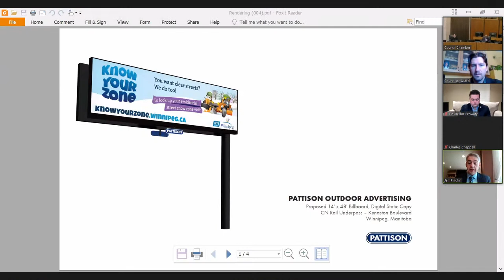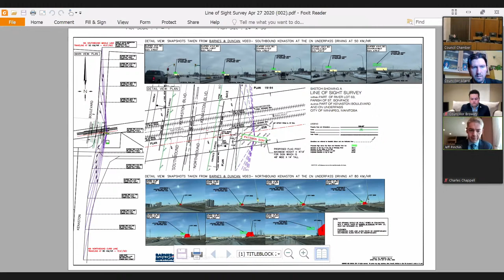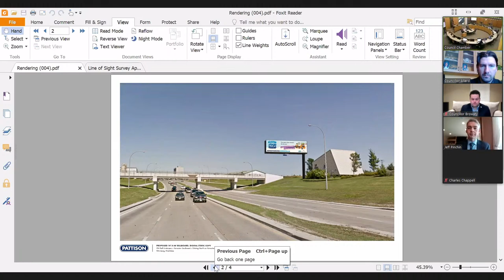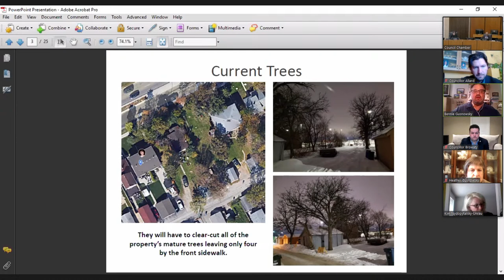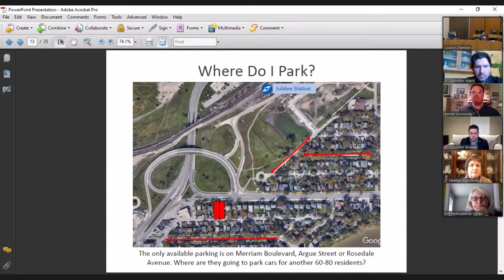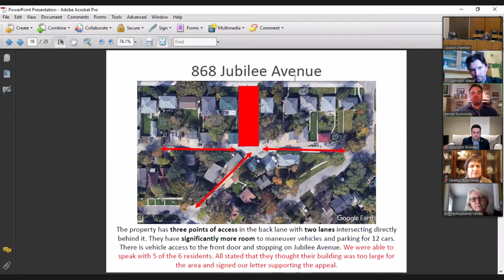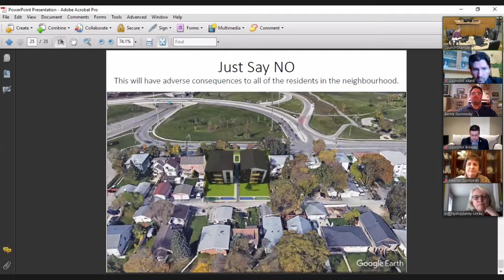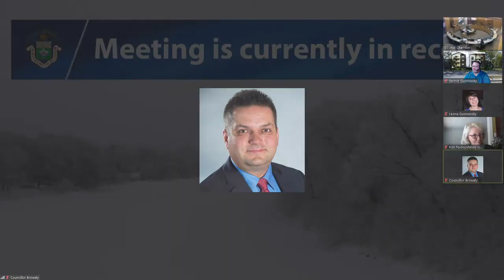Appeal Committee - 2021 02 18